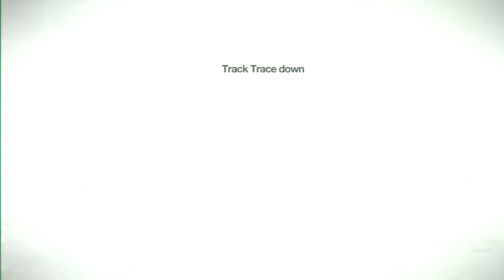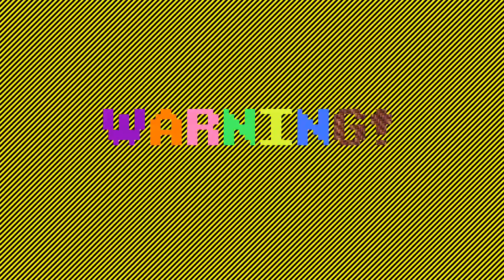Gabe plays Remember Me - 7 Paradise Lost (2)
Remember Me is a game produced by DONTNOD before they changed their focus toward story-driven games like Life is Strange.  I consider it very much a spiritual successor to one of my favorite games of the previous decade, Oni.  It was released in 2013 by Capcom.  I need to play more modern games and get good at handling the way control and fighting systems have changed, and this is the first such game that has appealed to me enough to play.  Like Bungie with Oni, DONTNOD doesn't seem interested in making this kind of game anymore.  Sad face.  I for one would love a prequel.